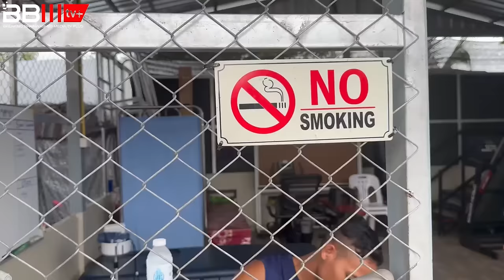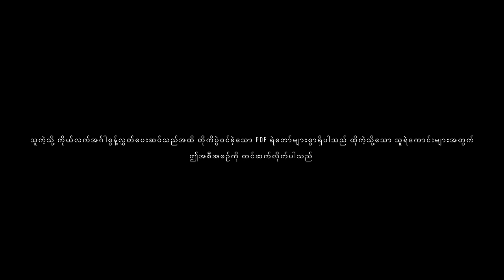"တော်လှန်ရေးရဲဘော်ဖြစ်တဲ့အတွက် ရှေ့ဆက်ဘာတွေဖြစ်လာမလဲမသိနိုင်တာမို့ အများကြီးရှေ့ရေးအတွက်မတွေးထားဘူး"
SCC က ပြုလုပ်နေတဲ့ "ဒဏ်ရာရရဲဘော် လက်တွဲခေါ်  " ကမ်ပိန်းအတွက် ရိုက်ကူးရေးသွားလုပ်ရင်း တိုက်ပွဲအတွင်း ဒဏ်ရာရပြီးခြေထောက်ဖြတ်ထားရတဲ့ ကျွန်တော်တို့ရဲ့ သူရဲကောင်း ရဲဘော်ငမန်းကို အင်တာဗျူးလေးတစ်ခုပြုလုပ်ခဲ့ပါတယ်။ ယခုလိုအင်တာဗျူးအစီအစဥ်တွေပြုလုပ်နေတာတွေ၊ ဒဏ်ရာရ သူရဲကောင်းတွေရဲ့ပုံရိပ်တွေကိုထုတ်လွှင့်ပေးနေတာတွေဟာ ကျွန်တော်တို့ရဲ့ရဲဘော်တွေရဲ့ပေးဆပ်မှုတွေကို ပြည်သူတွေအနေနဲ့ မမေ့လျော့ဘဲ လိုအပ်တာတွေထောက်ပံကူညီမှုပြုလုပ်ပေးနိုင်ရန်အတွက်ရည်ရွယ်ခြင်းပဲ ဖြစ်ပါတယ်။ ရဲဘော်ငမန်းလို ဒဏ်ရာရသူရဲကောင်းတွေအတွက် SCC ကပြုလုပ်နေတဲ့ "ဒဏ်ရာရရဲဘော် လက်တွဲခေါ် " ကမ်ပိန်းမှာပါဝင်ဖို့လည်း တစ်လက်စတည်းဖိတ်ခေါ်လိုက်ပါတယ်ဗျ...
(ပါဝင်နိုင်မည့် FB page ကို commentမှာ ချထားပေးပါတယ်ဗျ)